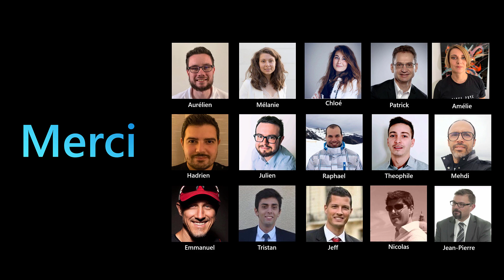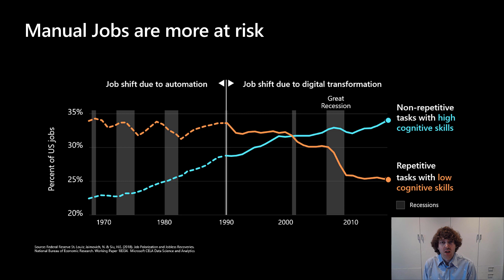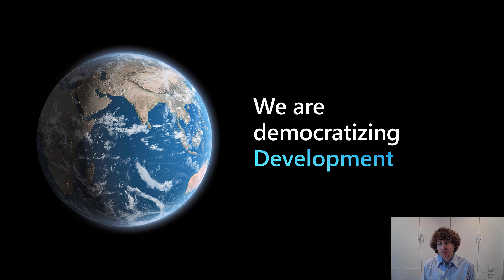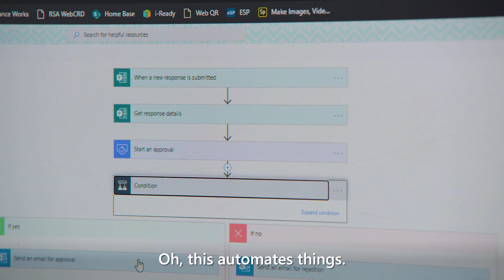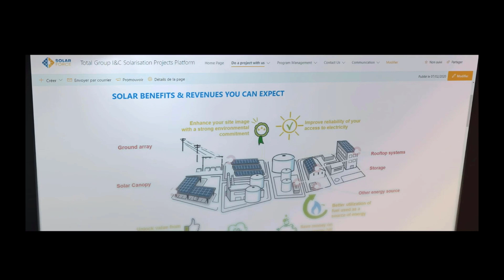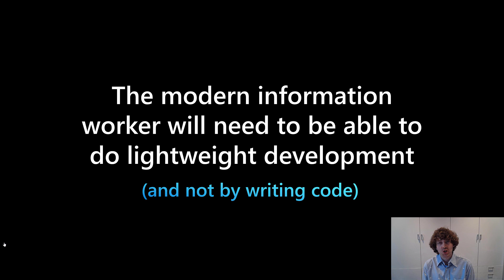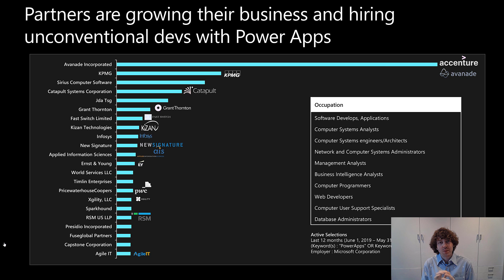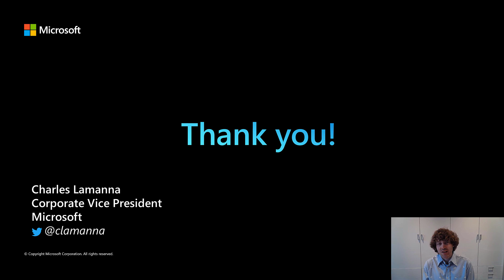Closing Keynote - Power Platform French Summit - Charles Lamanna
Charles Lamanna - CVP, Low Code Application Platform @Microsoft
Closing Keynote for Power Platform French Summit 2020